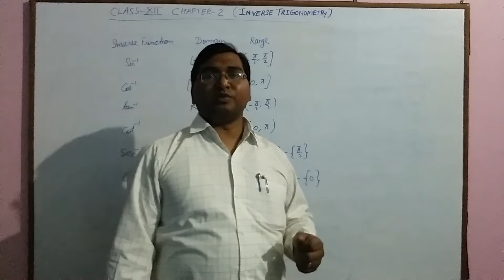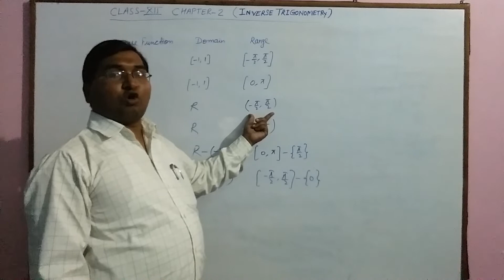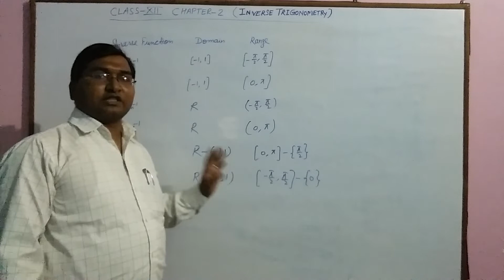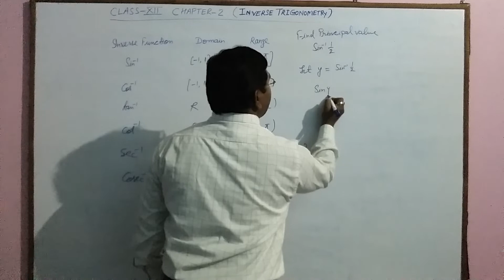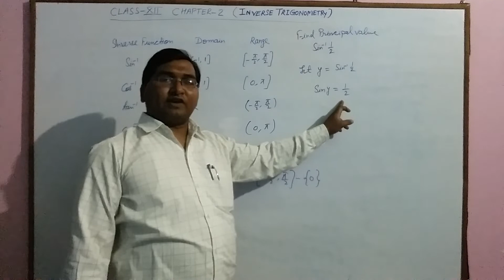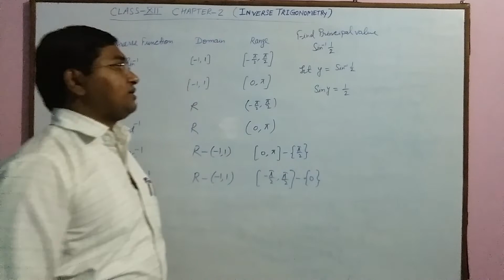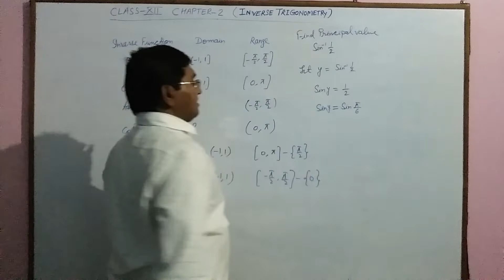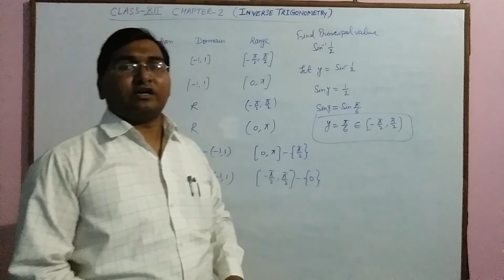Inverse trigonometry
Domain n range